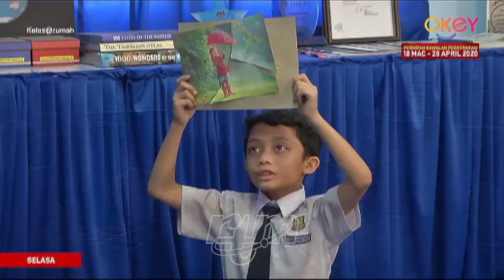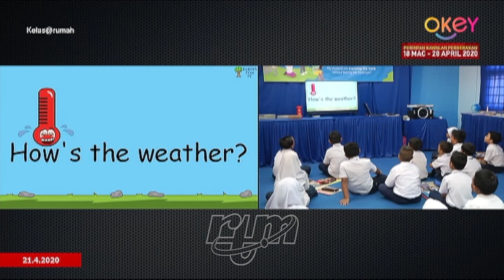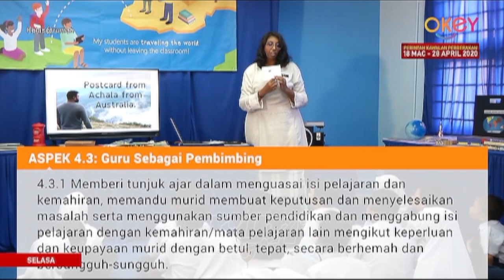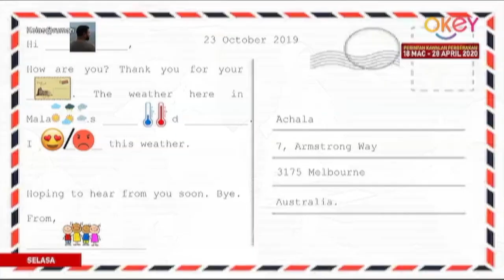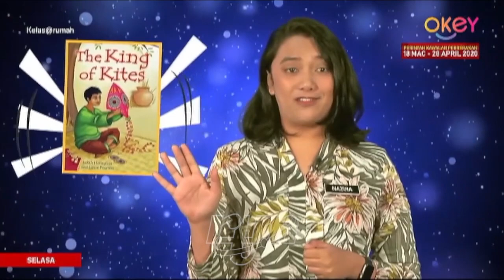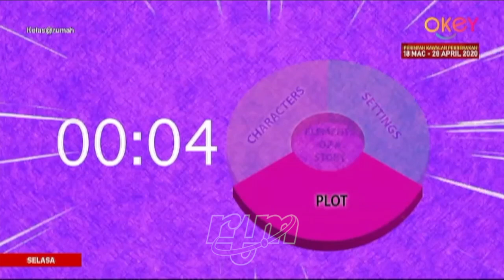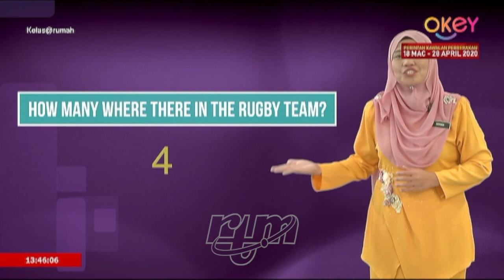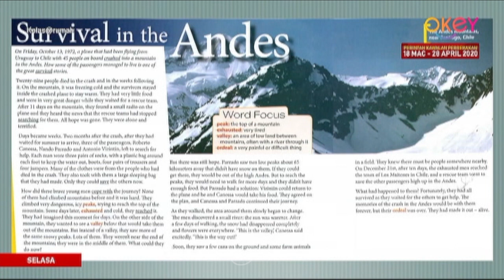Kelas @ Rumah (Bahasa Inggeris Tahun 2 & Bahasa Inggeris PT3)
Bahasa Inggeris Tahun 2 - At The Beach (Weather). Bahasa Inggeris Tahun 4 - King Of Kites. Bahasa Inggeris PT3 - Extreme Situations.